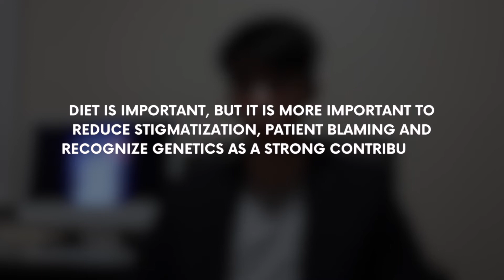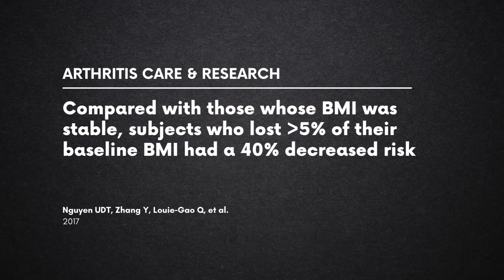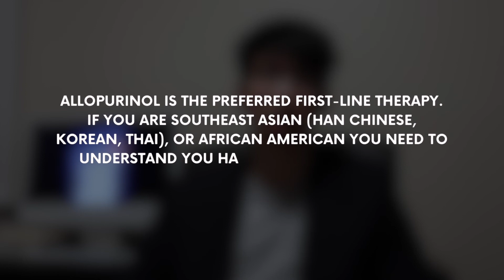How to Get Rid of Gout with Science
How to get rid of gout, this is one of the most searched topic regarding gout on YouTube. In this episode, we will use the latest evidence, supported by the American College of Rheumatology to help you better manage your Gout.

🎯 Vision
Build Healthier Communities: Empower more people to live independently for longer

Fred Wang
• Bachelor of Kinesiology, University of British Columbia
• Doctor of Physiotherapy, Macquarie University

📣 Shout Out
• Steveston Medi Spa - Best Richmond Massage.